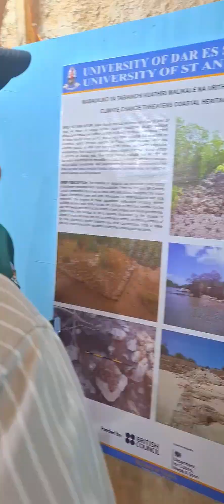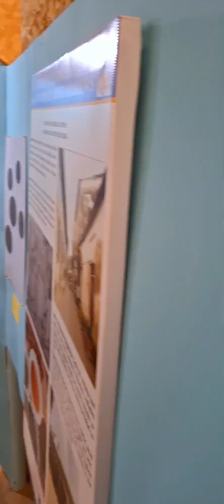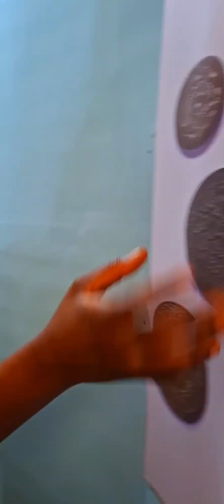Exhibition on Slave Trade remembrance in Bagamoyo, Tanzania